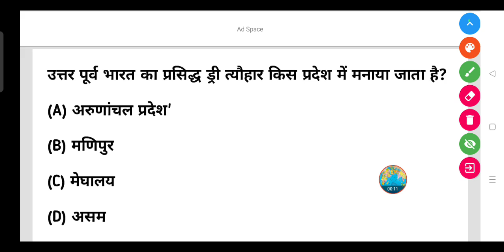उत्तर पूर्व भारत का प्रसिद्ध ड्री त्यौहार किस प्रदेश में मनाया जाता है?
(A) अरुणांचल प्रदेश

(B) मणिपुर

(D) असम